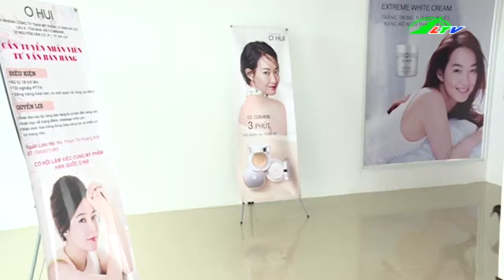Cách Trị Nám Và Tàn Nhang Hiệu Quả | Sức Khỏe | Lâm Đồng TV